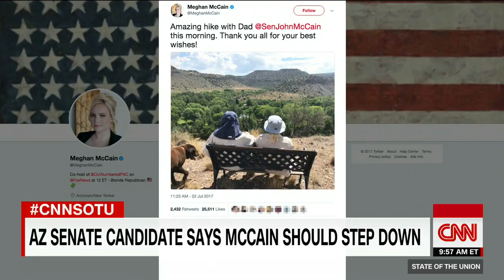Trump ally to Kelli Ward: apologize to McCain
David Urban says Arizona politician Kelli Ward should apologize to John McCain for her comments calling for him to "step away as quickly as possible."